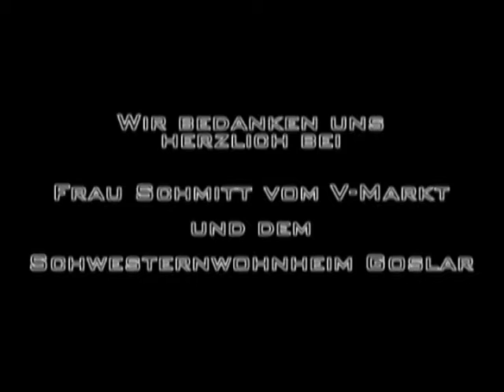First Trip Last Trip Short Film